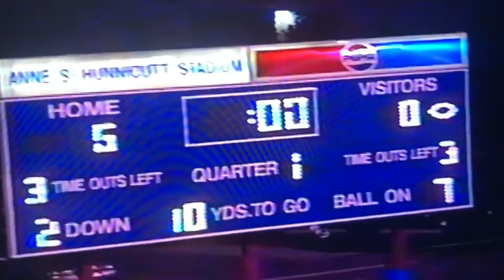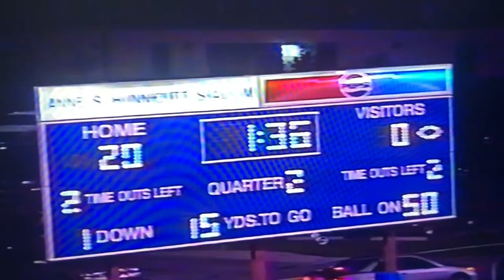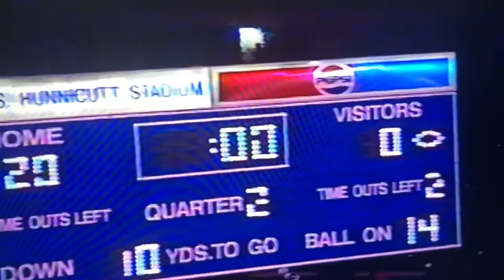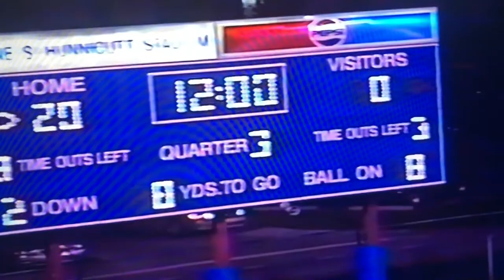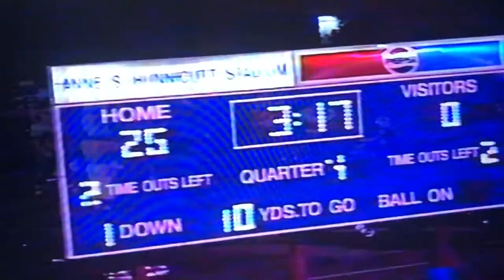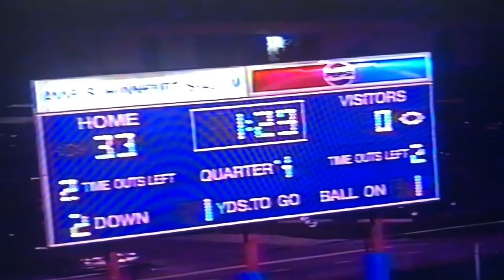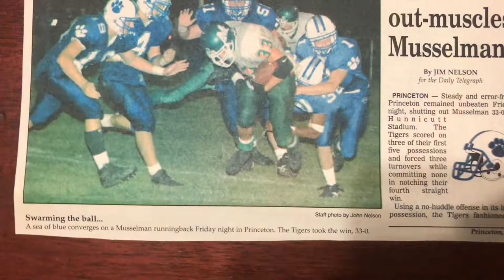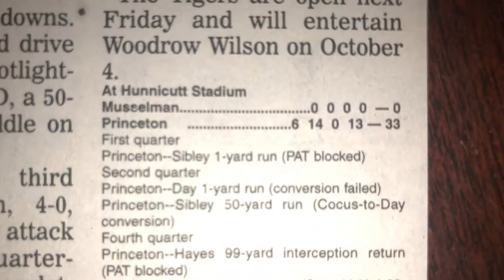2002 Princeton Tigers vs Musselman Applemen at Hunnicutt Stadium Game 4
Princeton - Musselman Series
1st Meeting

Score
Musselman Applemen (White) 0
Princeton Tigers (Blue)

Game films credit:
Coach Ted Spadaro (January 2003)
Video editor & uploaded by
David Hercey (#75 in film) (Class of 2003)